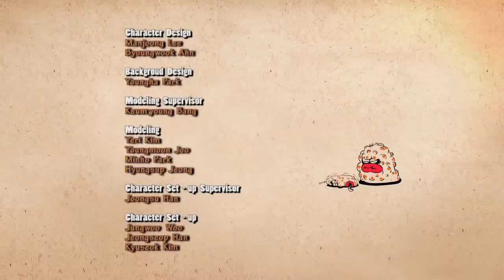043 Bee 1